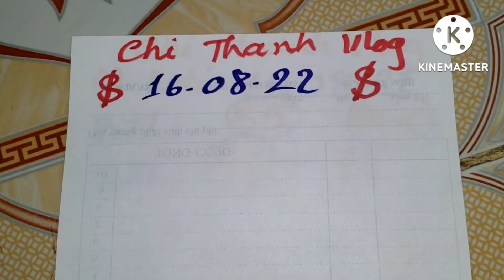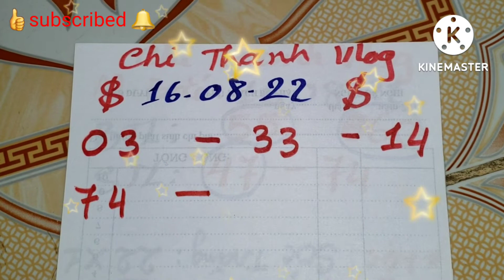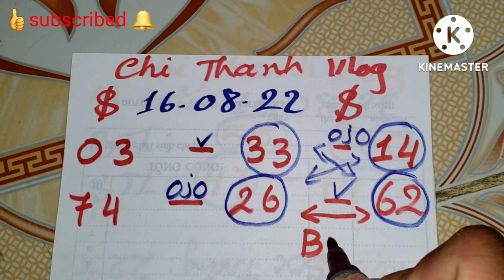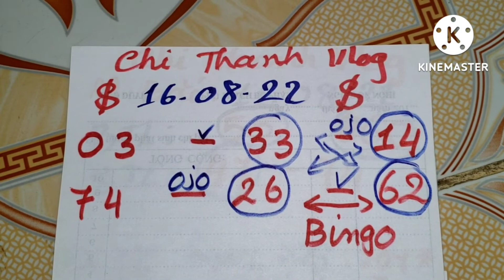Numeros para hoy 16 de Agosto 2022, bingo bingöl, Loteria NewYork,Loteria Florida